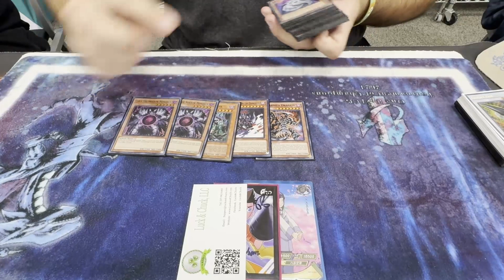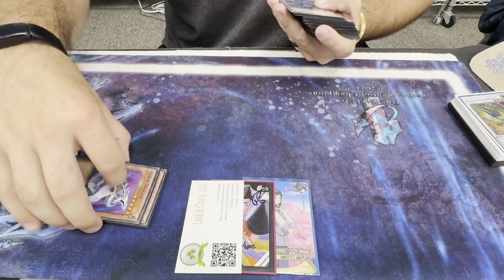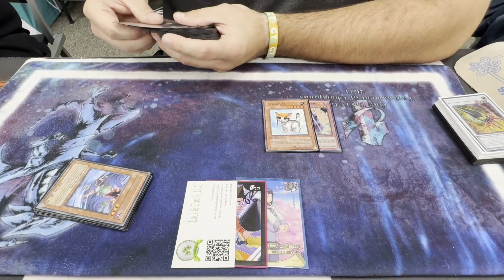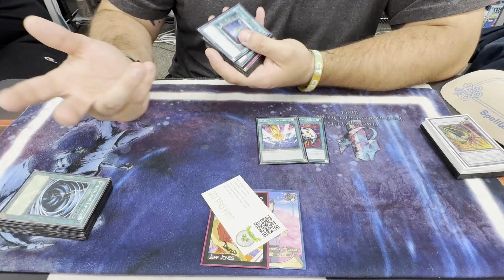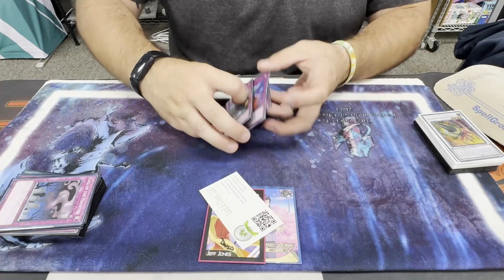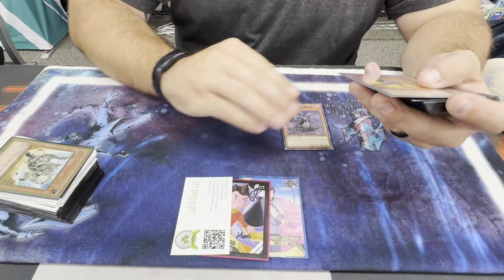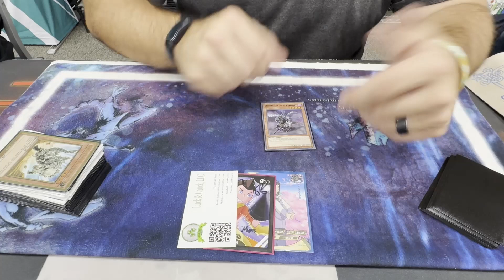Trevor's Caliber Cat Edison Format Deck Profile - Ultimate Rare Stardust Tournament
A huge thanks to Trevor for letting us snag this deck profile!

Our Links

Top Cut Podcast
Natchitoches, LA 71457